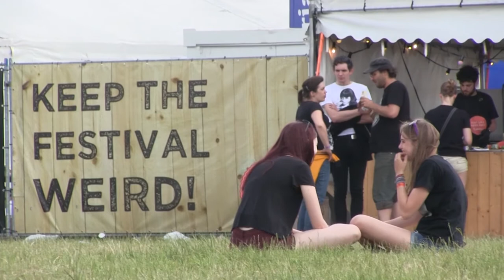Antillectual - I Wrote This Song (Live at Jera On Air 2017)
Antillectual perform "I Wrote This Song" from 2016's "Engage!" live at Jera On Air 2017, Ysselsteyn

Filmed by Antillectual, Erik van Haaren & Danny van der Wielen. Edit by Antillectual.
Audio mix / FOH: Emiel Thoonen
Lights: John van Kouteren